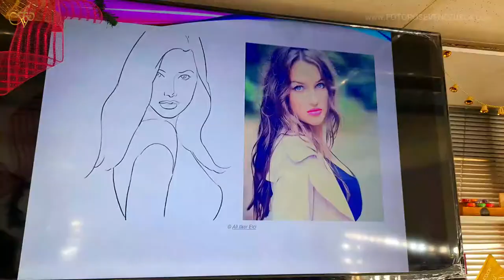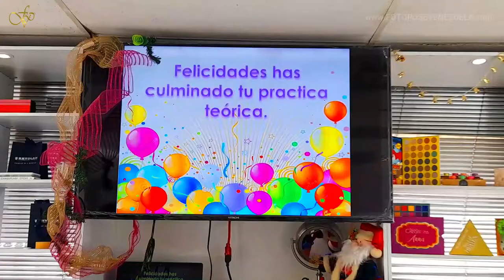Master Class Foto Pose 05 de Diciembre 2020